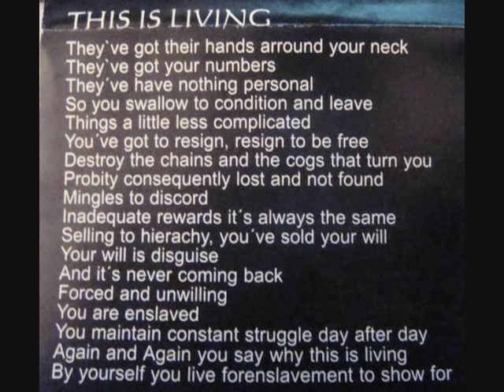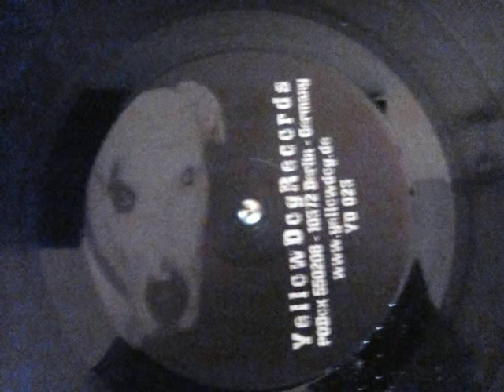Remains Of The Day - this is living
rec@12" - Remains Of The Day - an underlying frequency